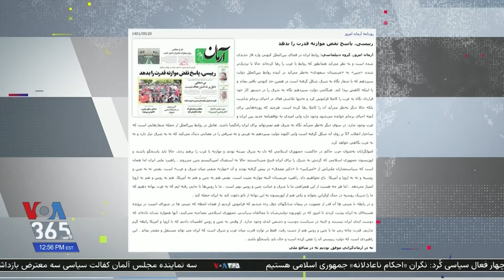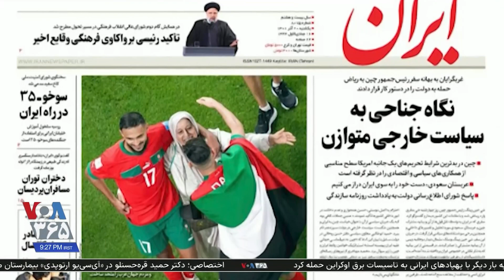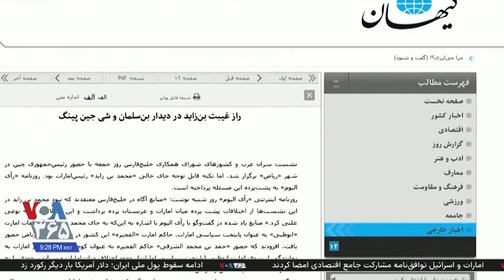واکنش‌ها به دیدار ولیعهد عربستان و رئیس جمهوری چین؛ «رئیسی پاسخ بدهد»